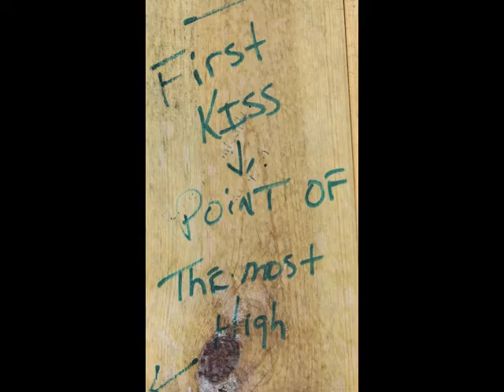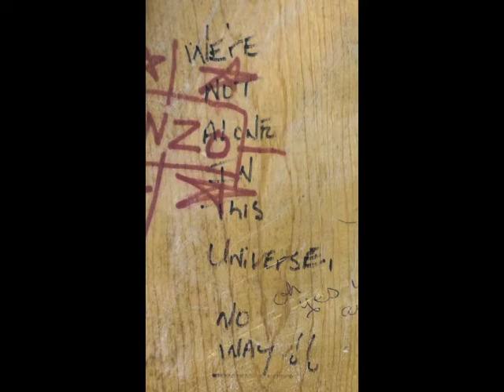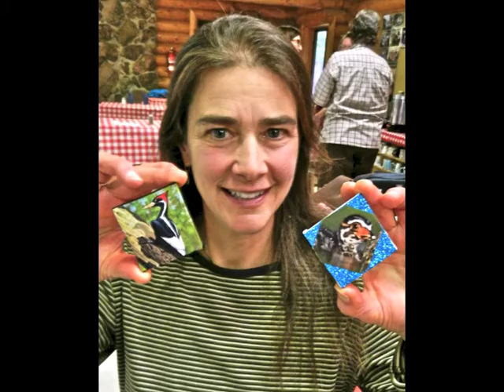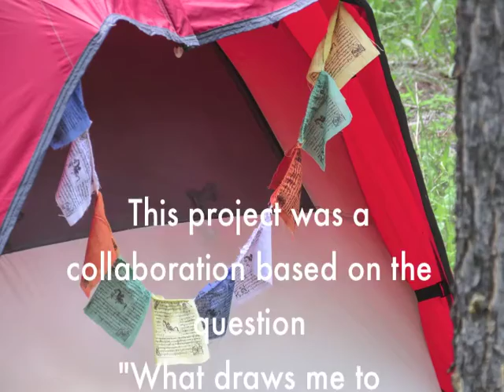SummerSing 2014 Collaboration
Women collaborated in response to the question "What draws me to SummerSing?" We combined our photographs with improvised music and words to celebrate what we love about our annual gathering; friendship, laughter, community, the beauty of nature, music, and delicious food.